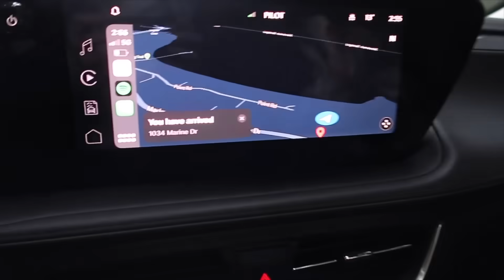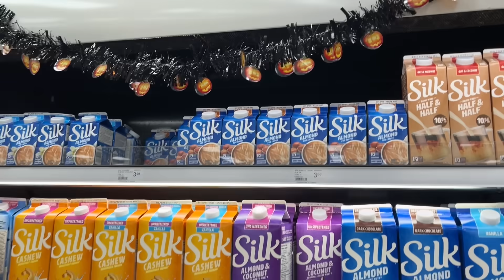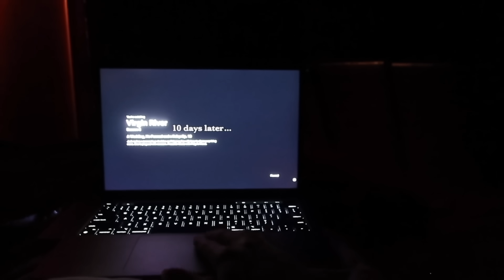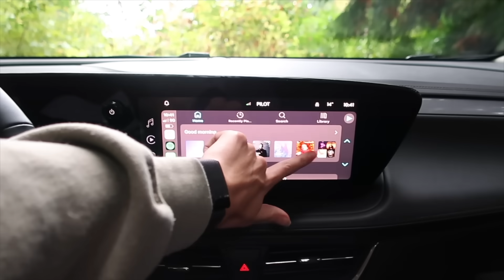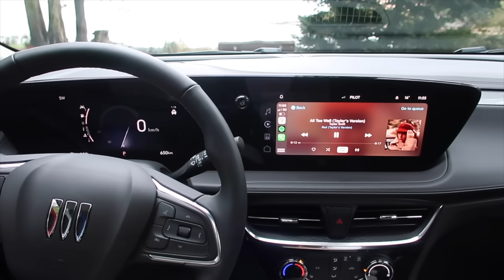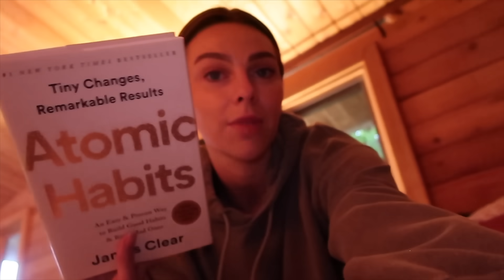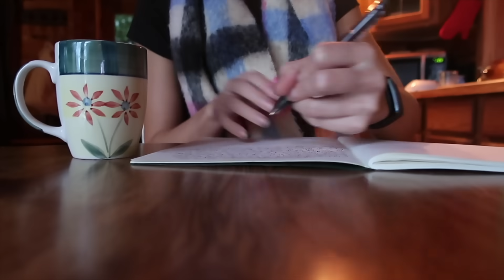solo trip to the Sunshine Coast | cabin life